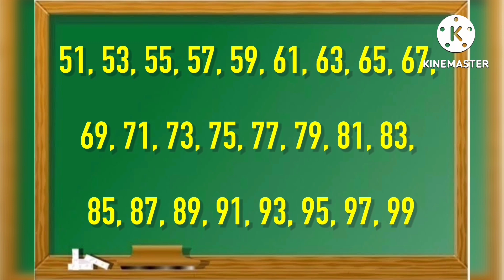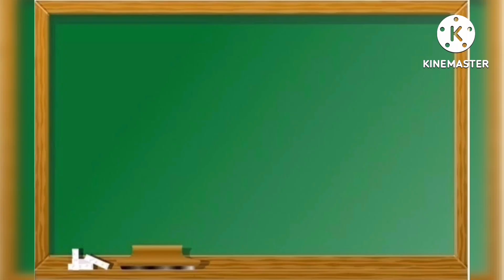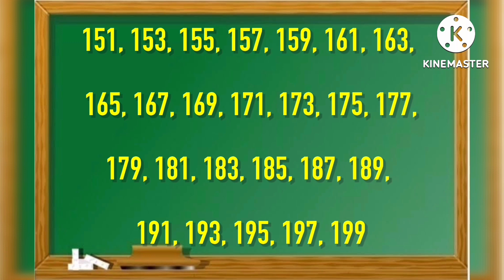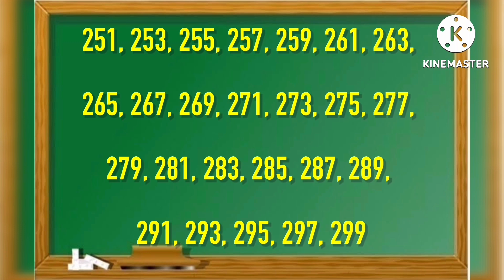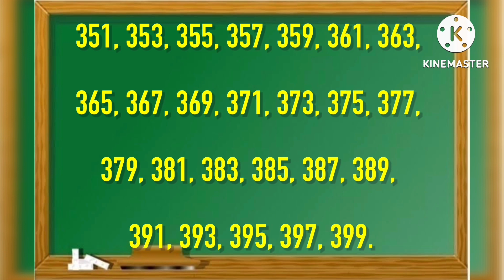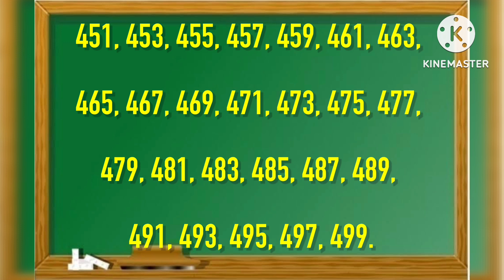Odd Numbers/Odd Numbers 1 to 500/1 to 500 Odd Numbers/List of Odd Numbers/oddnumbers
Odd Numbers/Odd Numbers 1 to 500/1 to 500 Odd Numbers/List of Odd Numbers